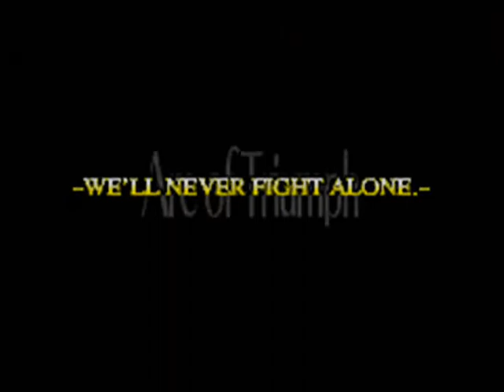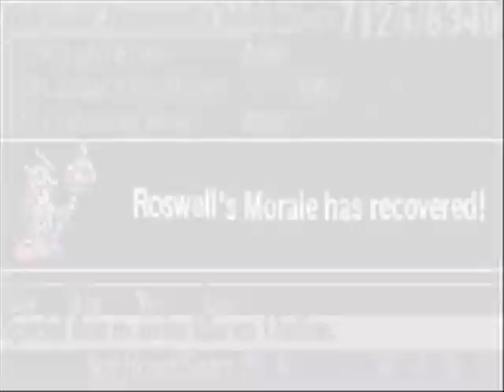Let's Play Yggdra Union: We'll Never Massacre Alone! Part 71: Loli Assassination!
Elena finishes near-soloing this map, which ends with the death of the loli squadron!